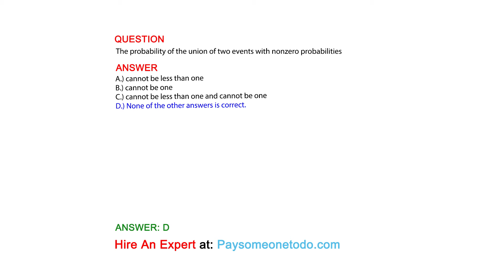The probability of the union of two events with nonzero probabilities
QUESTION

ANSWER
A.) cannot be less than one
B.) cannot be one
C.) cannot be less than one and cannot be one
D.) None of the other answers is correct.